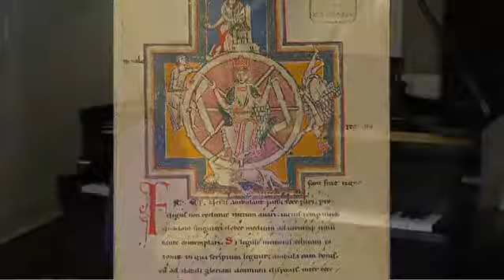Victoria Bond on Orff's Carmina Burana